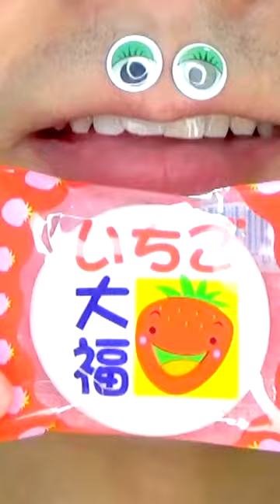Shasuke8b ASMR video 😋😋😋